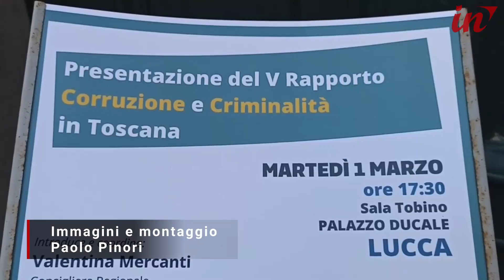Criminalità organizzata in Toscana, attenzione sul fenomeno dell'infiltrazione mafiosa